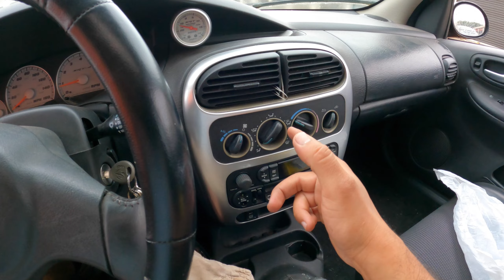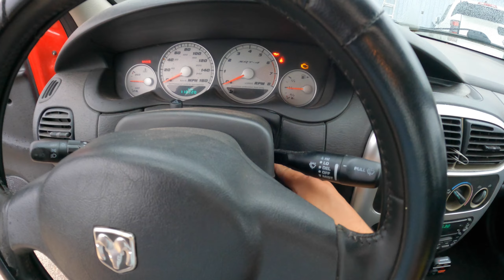DESTROCE UN SRT-4 DE ALTA GAMA 💔 / PERDIDA TOTAL 🤕 / SIGEN LOS PROJECTOS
LINK PARA EL OBD2 SCANER
Code： PsychoBD200

AQUI ESTA EL LINK PARA LOS PRODUCTOS DE @MaXpeedingRods